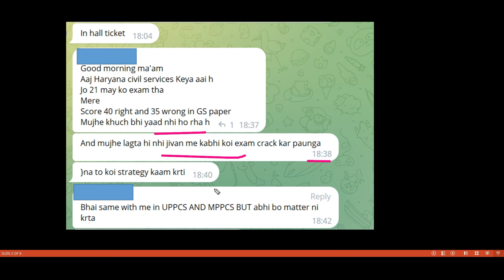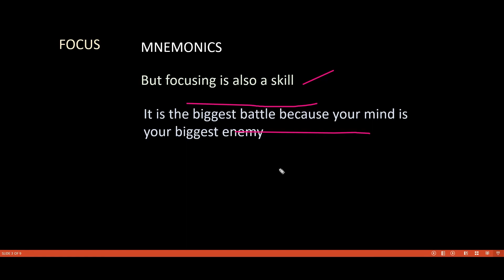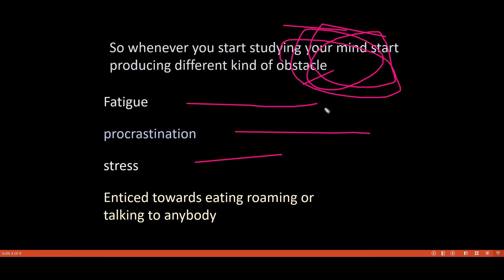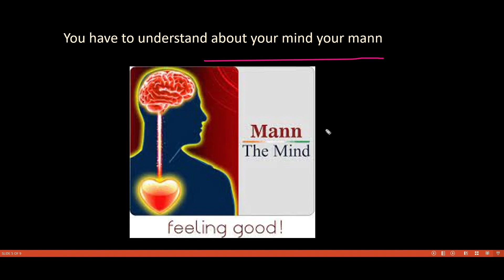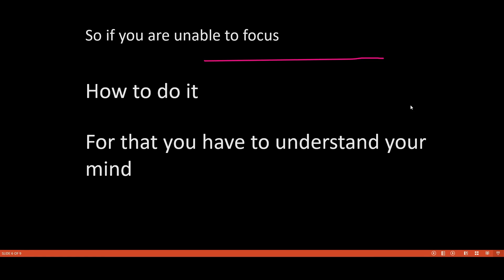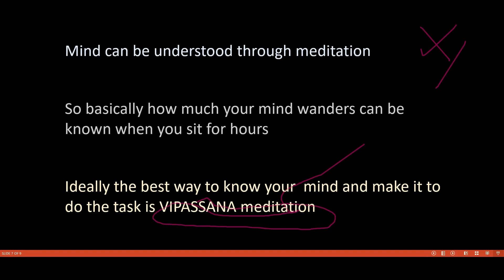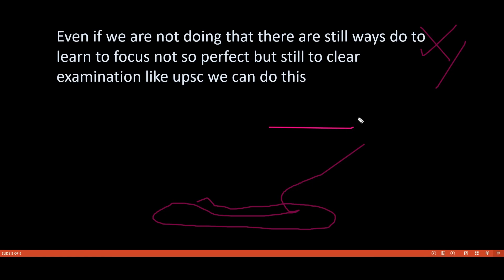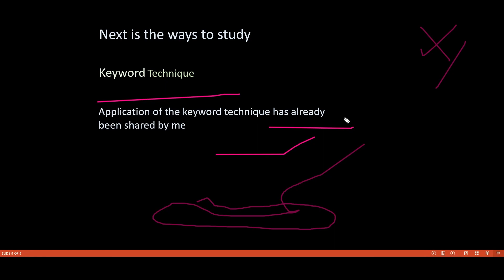HOW TO FOCUS AND GET MAXIMUM PRODUCTIVITY FOR UPSC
Welcome to IASCOMMANDO In this enlightening video, we dive deep into the fascinating realms of focus and the subconscious mind. If you've ever struggled with distractions, lack of concentration, or wondered how to tap into the untapped potential of your subconscious, you've come to the right place.